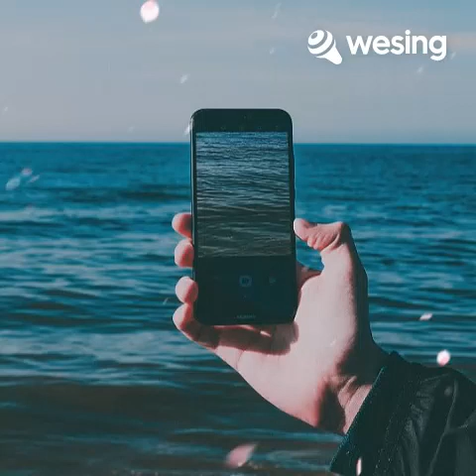This video is from WeSing